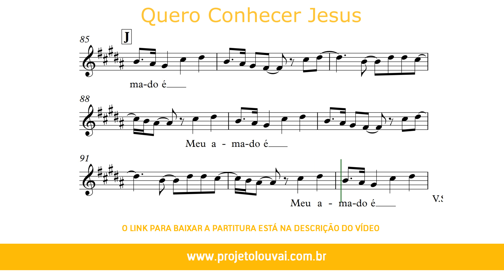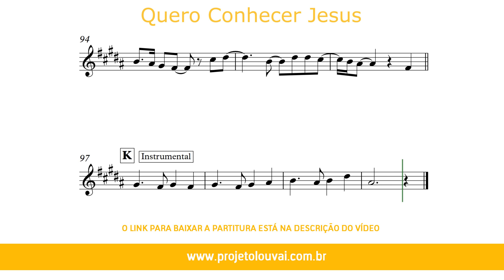Quero Conhecer Jesus - Cia. SALT - Partitura para Clarinete (COVER) - GRÁTIS